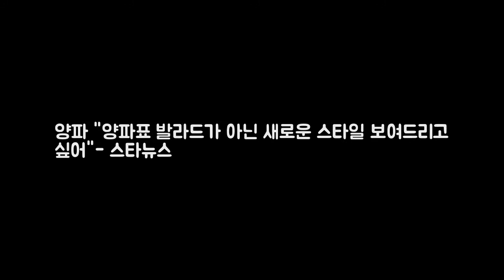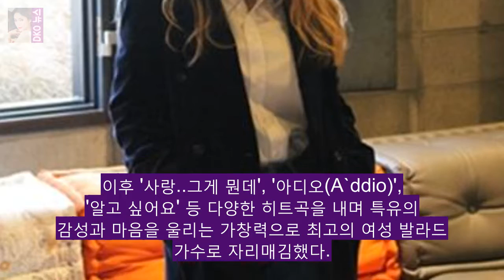양파 양파표 발라드가 아닌 새로운 스타 DKO 뉴스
사진제공=RBW 가수 양파가 대중에게 익숙한 스타일 보다는 새로운 모습을 보여주고 싶었다고 밝혔다. 양파는 7일 서울 마포구 한 카페에서 진행된 컴백 싱글 끌림 발매 기념 인터뷰에서 이같이 말했다. 이날 양파는 신곡 끌림에 대해 호불호가 나뉠 것 같다. 대중이 양파하면 떠오르는 발라드가 인식돼있다. 그래서 익숙한 스타일로 컴백할지 아니면 새로운 스타일을 선보일지에 대한 고민이 있었다고 털어놨다.